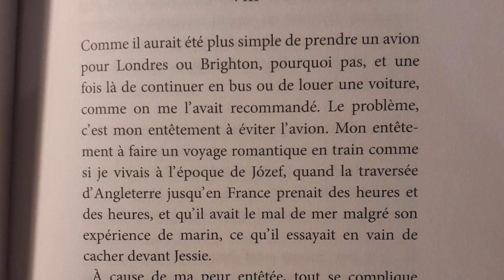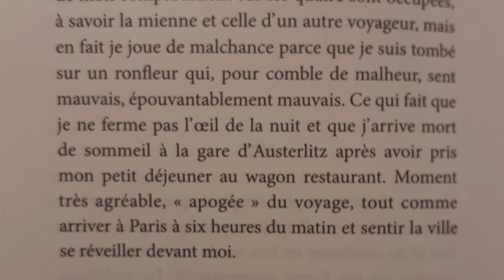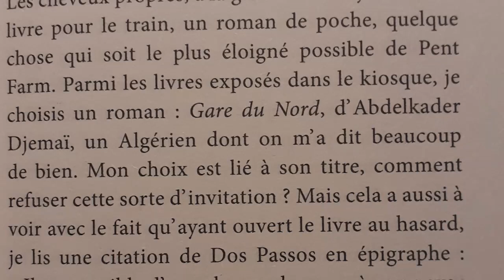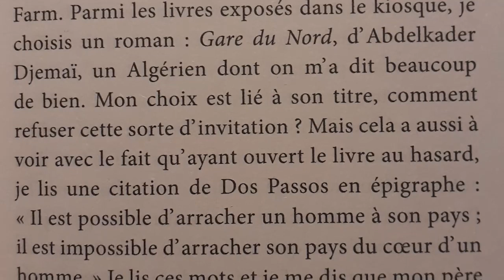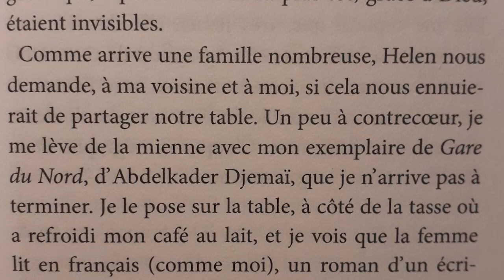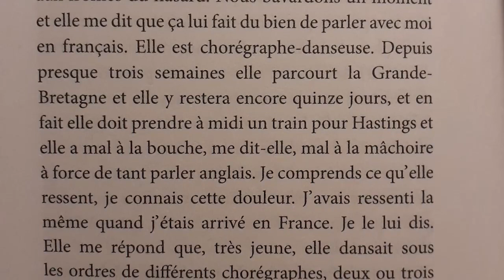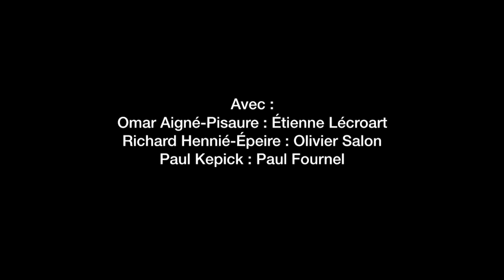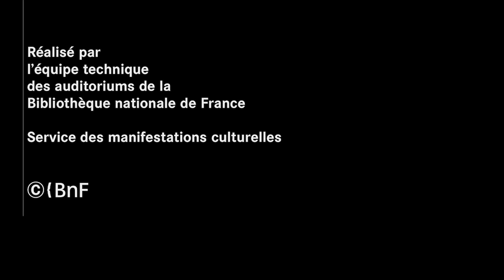Mars | Les Jeudis de l'Oulipo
La joyeuse équipe de l’Ouvroir de littérature potentielle se produit tous les mois à la BnF. Marcel Benabou, Jacques Jouet, Hervé Le Tellier, Clémentine Mélois et leurs acolytes y font résonner en public lectures et créations originales.
Ils ont choisi cette saison de porter leur regard amusé sur le système solaire.
Cette séance des Jeudis de l’Oulipo a été enregistrée à la BnF I François-Mitterrand le 21 janvier 2021.